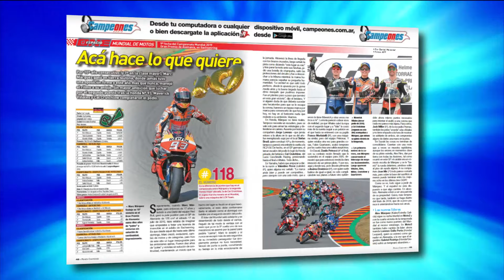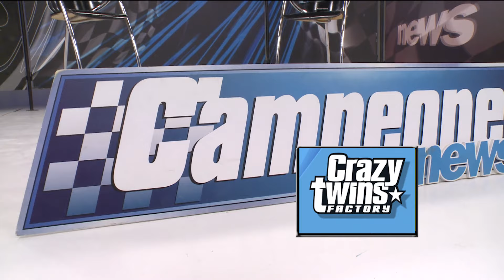Campeones News - 16-07-2019 - Bloque 4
El noticiero del deporte motor resumiendo las competencias nacionales e internacionales. Todo el Turismo Nacional en San Luis y Top Race en Salta. Además Fórmula 1, Nascar, Fórmula E, notas a Spataro y Silva por el Dakar 2020 y más.